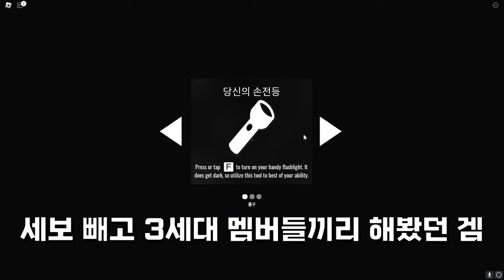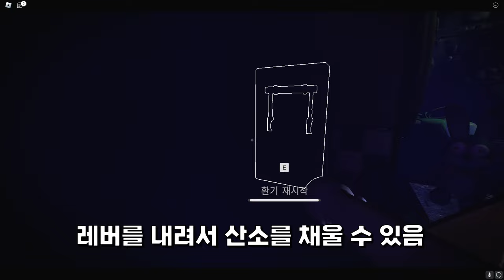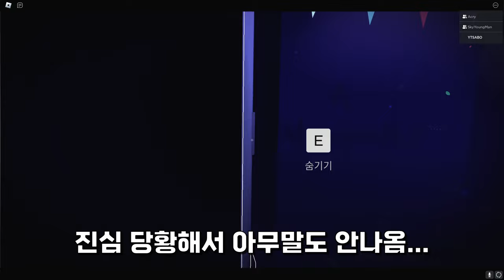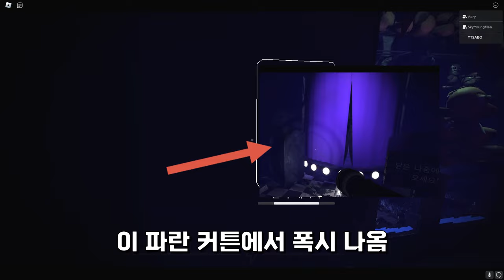전체이용가 게임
와. 솔직히 이젠 로블록스가 단순히 '잼민이게임' 이라고 불려지는 시대는
끝이 났다고 생각합니다.
편집 다 끝나고 업로드하는 이순간에도 이게 로블록스 게임이라는게 믿어지지가 않네요. ㅎㄷㄷ

타임라인
0:00 인트로
0:13 게임 시작
0:42 게임 설명
0:56 게임 적응 단계
1:12 프레디 첫 만남
1:26 문이 열리네요 그대가 들어오죠
1:42 돌아다녀봄
2:10 퍼블
2:23 1일차 클리어
2:29 2일차
2:38 트롤 (?)
2:59 발전기 나감
3:24 산소실 문제 생김
3:33 째째째
4:45 산소사
4:07 근데 클리어ㅋㅋㅋㅋ
4:15 3일차
4:42 골든프레디
4:48 산소실
5:22 폭시
5:40 펭귄이 트롤
6:08 망함
6:13 스겜
6:20 근데 들킴
6:36 복수 ㅋㅋㅋㅋ
6:50 잘가요 내 소중한 사람
7:02 폭시 속도
7:12 산소사2
7:20 개억까
7:30 이제 고인물 됨
7:44 폭시 스폰
7:56 썸네일
8:37 3일차 클리어
8:43 4일차
8:59 조짐
9:12 폭시사
9:23 개같이멸망

1. 이해하기 쉽게!
2. (되도록)남들이 했던 거와는 다르게
3. 자신의 주제가 되지 않았다고 뭐라하지 않기!!
4. 주제가 겹칠경우 제가 처음으로 봤던분으로 합니다